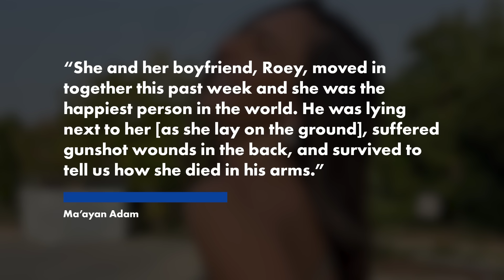Sister of Israeli TV personality killed ‘execution style’ while hiding from Hamas gunmen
A 27-year-old Israeli woman was killed “execution style” while playing dead in hopes of being spared by Hamas gunmen who invaded a trance music festival near the border with the Gaza Strip and massacred scores of partygoers on Saturday.

Ma’ayan Adam, 36, a television host who appeared on Israel’s version of “Dancing With The Stars” and anchors a news program on one of the country’s popular TV stations, posted a heartbreaking message to her 300,000 Instagram followers announcing the death of her 27-year-old sister, Mapal Adam.

According to her sister, Mapal Adam was killed while being held by her boyfriend, who suffered gunshot wounds to the back.

He is reportedly expected to survive.

“On Saturday afternoon, in this idyllic setting, Mapal, our baby, hid underneath a truck and pretended as if she were dead,” Ma’ayan Adam wrote in a message on Instagram that included a photo of her sister’s cell phone.